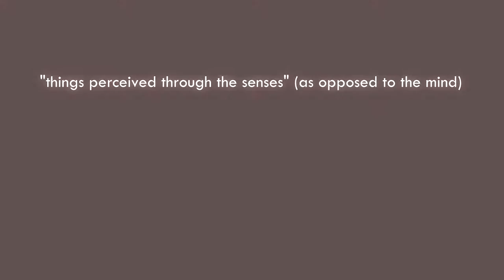Things perceived through the senses(as opposed to the mind)by Omer Stier |Anewindow Dance Company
you experience things in two ways through the mind and through the senses.sometimes you just need to let one go

Choreography Omer Stier
Dancers Richard Danipog Lior Eliyahu Dana Zhitomirsky
Anewindow Dance Company